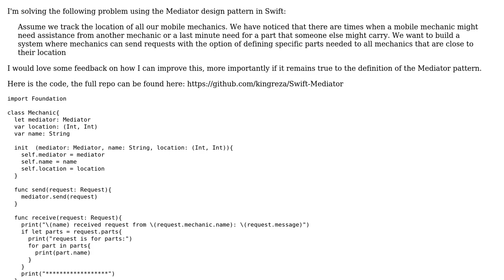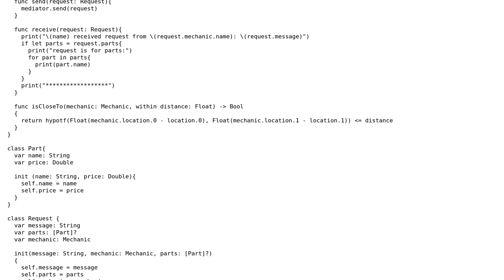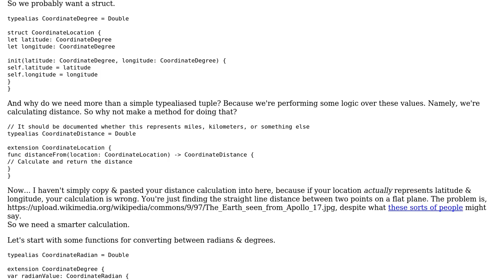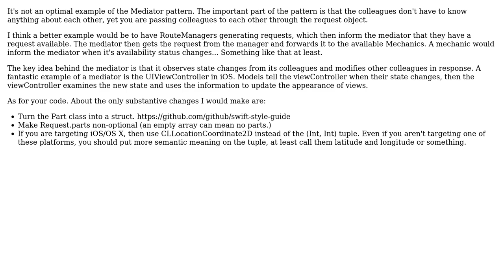Code Review: Design Patterns in Swift: Mediator (2 Solutions!!)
Code Review: Design Patterns in Swift: Mediator

With thanks & praise to God, and with thanks to the many people who have made this project possible! | Content (except music & images) licensed under CC BY-SA | Music | Images & others | With thanks to user Reza Shirazian user nhgrif user Daniel T. and the Stack Exchange Network Trademarks are property of their respective owners. You are responsible for your own actions.